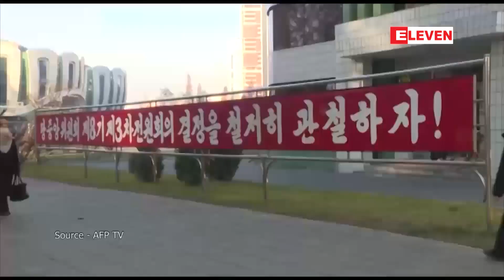COVID-19 သည် ခြိမ်းခြောက်မှုတစ်ရပ်အဖြစ် ဆက်လက်ကျန်ရှိနေသေး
COVID-19 သည် ခြိမ်းခြောက်မှုတစ်ရပ်အဖြစ် ဆက်လက်ကျန်ရှိနေသေးသည်ဟု အီးယူစောင့်ကြည့်လေ့လာရေးအဖွဲ့ သတိပေး

COVID-19 ကို ကမ္ဘာလုံးဆိုင်ရာကျန်းမာရေးအရေးပေါ်အခြေအနေအဖြစ်မှ ရုပ်သိမ်းခဲ့သည့်တိုင် ယင်းသည်ခြိမ်းခြောက်မှု တစ်ရပ်အနေဖြင့် ဆက်လက်တည်ရှိနေသည်ဟု ဥရောပသမဂ္ဂ၏ ကာကွယ်ဆေးစောင့်ကြည့်လေ့လာရေးအဖွဲ့က ဇွန် ၆ ရက်တွင် ထုတ်ပြန်သည့် ၎င်း၏ကပ်ရောဂါ နောက်ဆုံးရှင်းလင်းချက်တွင် သတိပေးထားသည်။